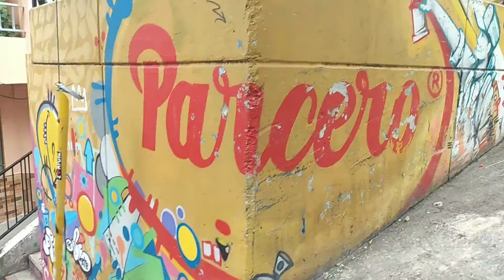Hermosos Grafitis en La Comuna 13 de Medellín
Los grafitis que verán acá son muy importantes en la historia del barrio de la Comuna 13, sobre todo porque después de febrero de 2017  hubo un concurso internacional de grafiteros y estos cambiaron radicalmente la estética del barrio a partir de aquel momento. Los invito a conocerlos, al igual que sus obras y también a seguir investigando.